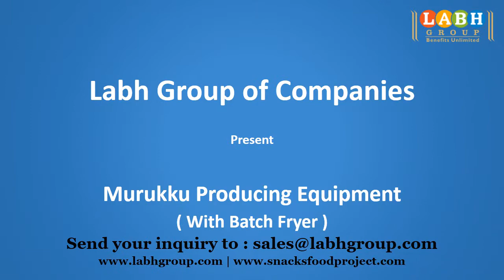World Best Murukku Production Machines Factory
• 25+ Years of Experience
• Global Presence in 100+ Countries
• 10000+ Customers Worldwide

 - Potato Chips
- Banana Chips
- Plantain Chips
- Cassava Chips